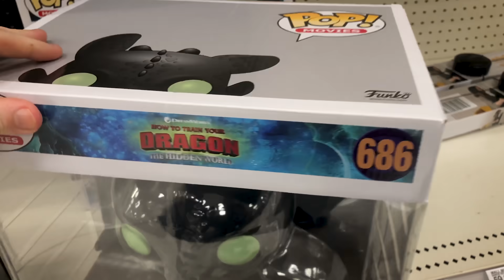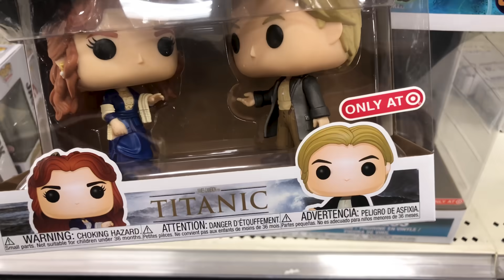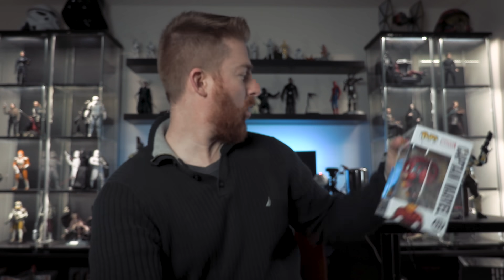TARGET CON 2019 POP HUNT - RANT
Today we're headed out on a funko pop hunt for Target Con 2019. We're hoping to pick up the new glow in the dark Darth Vader, glow in the dark Captain Marvel, and the Target Exclusive Michael Jordan Funko Pops. In addition to the haul, I went on a little rant that you might find valuable regarding today's funko pop releases.

The Music I Use - AMAZING for YouTubers

My Gimbal
iPhone Wide Angle Lens
My Studio Camera
Studio Mic
Colored LED Strip
Wireless Light Control